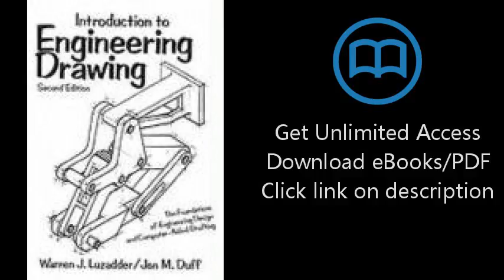Introduction to Engineering Drawing: The Foundations of Engineering Design and Computer Aided Drafti